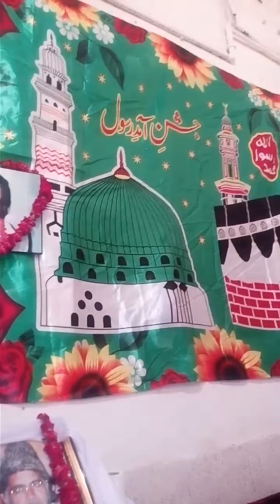Saif ul Malook by Dr. Akhtar Ali Chishti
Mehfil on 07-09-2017